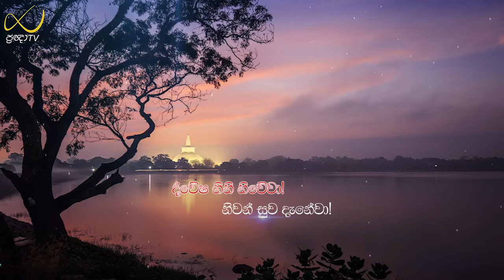Pragna TV | Ven Galkisse Somananda thero | 2022-01-20 | 01:00PM telecast